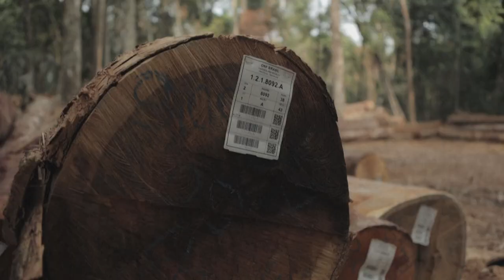El Parlamento Europeo adopta ley contra la "deforestación importada"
El Parlamento Europeo aprobó el miércoles por amplia mayoría una ley que cierra la puerta a la importación de productos provenientes de la deforestación, como el chocolate, el café, la madera y hasta el caucho.